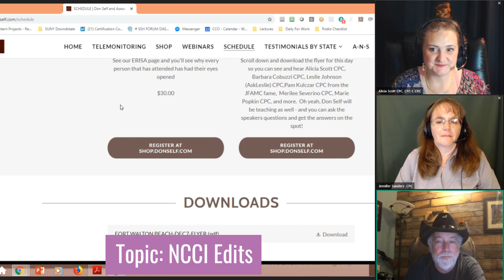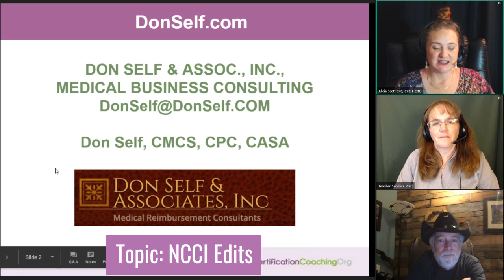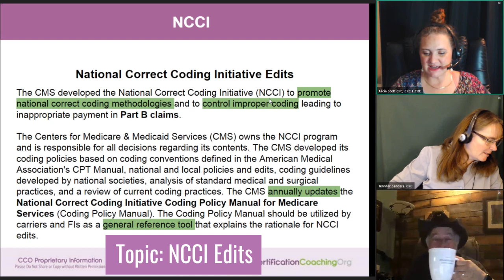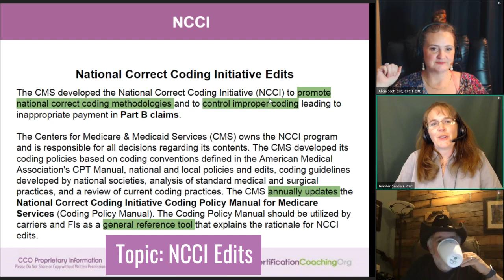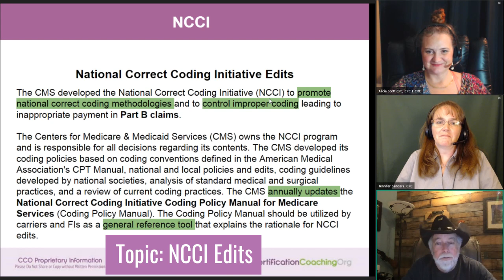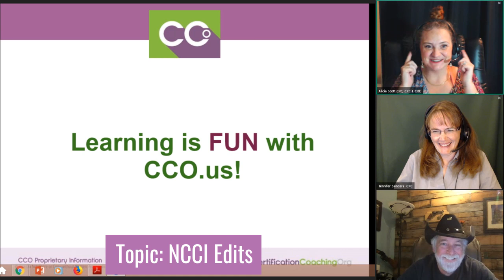Live with CCO #023 | NCCI Edits | Don Self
You are watching a LIVE Event with CCO. Handouts, transcripts, enhanced video replay and instructor access are available to CCO Club members.